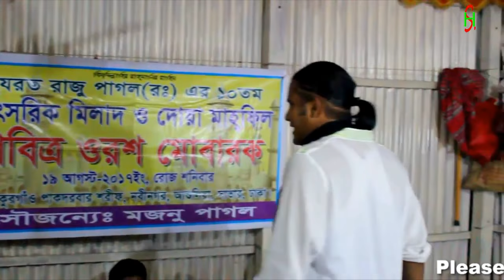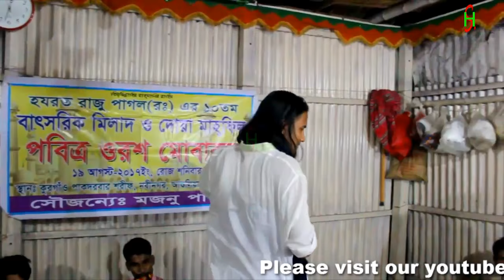বাউল মিলন সরকার নাগর পুরী *** Baul Milon sarkar Nagor puri .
আমাদের চ্যানেলের সাথে থাকার জন্যে ধন্যবাদ ।